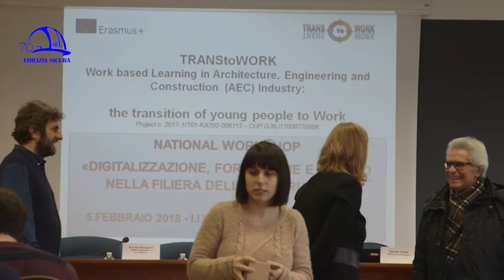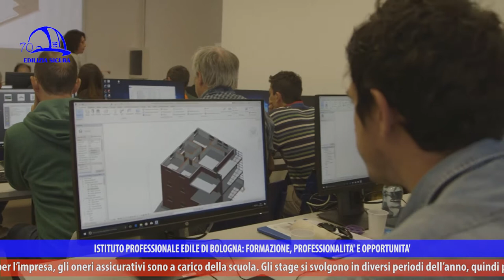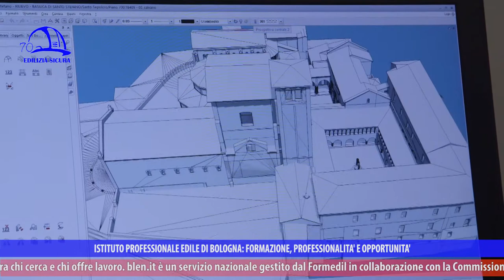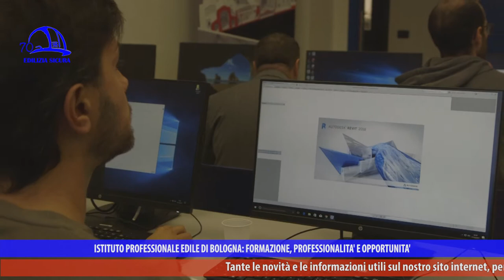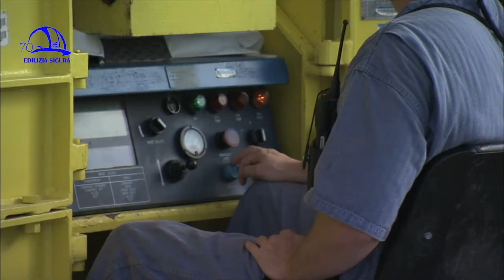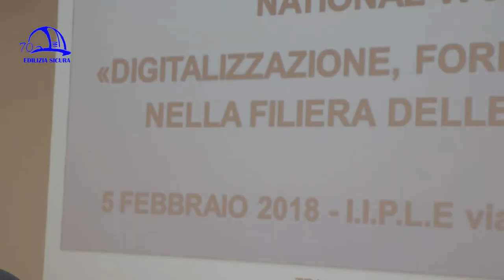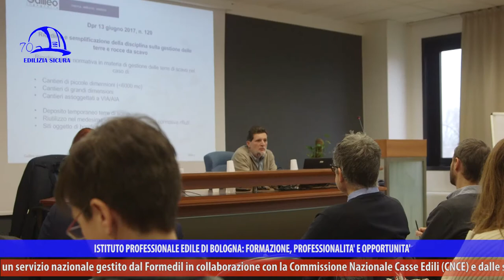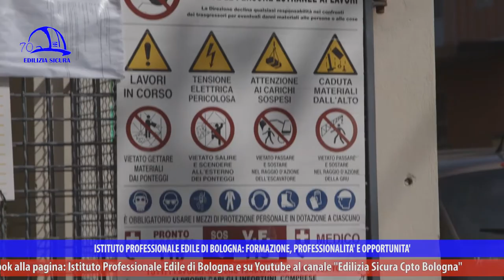Edilizia Sicura 360° p12 "TECNOLOGIA AMBIENTE E SICUREZZA"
“Tecnologia, ambiente e sicurezza” è il titolo della puntata 12 della trasmissione “Edilizia Sicura-Il mondo dell’edilizia a 360°”, stagione 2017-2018, in onda a febbraio 2018 su NettunoTv canale 99 del digitale terrestre, DI.TV canale 90, DI.TV/Tele1 canale 92, LepidaTV canale 29 e 59 e su YouTube (Edilizia Sicura-Cpto Bologna).
Tutti gli operatori del settore delle costruzioni, dai professionisti iscritti agli Albo ai tecnici di cantiere, devono essere formati e aggiornati, dalla tecnologia all’ambiente fino all’addestramento tecnico e all’utilizzo di macchinari e dispositivi di protezione, per lavorare sempre in totale sicurezza.
Formazione e innovazione tecnologica sono strettamente correlate, soprattutto come opportunità per uscire dalla crisi economica. Il settore edile sta cambiando e richiede a sua volta adattamenti e mutamenti, soprattutto in un’ottica di nuove sfide quali rigenerazione, riqualificazione e messa in sicurezza dal punto di vista sismico e dell’emergenza idrogeologica degli edifici esistenti.
L’Istituto professionale edile organizza spesso convegni e seminari per approfondire proprio gli aspetti cruciali che segnano l’avanzare dei tempi e della tecnologia e promuove progetti e iniziative di formazione. L’Iiple è in prima linea su formazione, sicurezza e innovazione (BIM Academy e corsi di inglese) ed è un’eccellenza nazionale per i suoi investimenti per il futuro.
Partiamo dal progetto europeo “Trans to Work”, nell’ambito Erasmus Plus, di cui l’Iiple è capofila in collaborazione con l’Istituto Ricerche economiche e sociali dell’Emilia-Romagna: la digitalizzazione rappresenta la soluzione per accrescere e migliorare il lavoro, dalla fase preparatoria all’esecuzione. L’obiettivo è creare sviluppo e occupazione, agevolando la collaborazione tra imprese, operatori della formazione professionale (scuole edili e Formedi), sindacati e associazioni e promuovendo la cultura della sicurezza.
Digitalizzazione significa progettare attraverso una tecnologia che migliori la qualità del lavoro e del costruito. Si vanno perciò delineando anche nuove figure professionali che rappresenteranno un plusvalore per conoscenza e fabbricazione nella filiera della produzione edilizia. Tra le nuove tecnologie, il BIM (Building information modelling) è il prototipo digitale della costruzione, aiuta a risolvere problemi ancora prima di arrivare in cantiere e, successivamente, anche nelle fasi di manutenzione e gestione della struttura. Altri strumenti innovativi sono ad esempio le rilevazioni avanzate per la conoscenza del costruito e i sistemi digitali che permettono di visualizzare un buon numero di informazioni dell’edificio (realtà aumentata e realtà virtuale).
Per superare la crisi servono pertanto figure professionali nuove che diano impulso al settore del futuro: non meno posti di lavoro, quindi, ma posti di lavoro con competenze diverse che il mercato richiederà.
Arriviamo poi a un secondo seminario, dove si illustrano la necessità di gestire rocce e terre di scavo nei cantieri (dai più piccoli ai più grandi), le novità normative in vigore dall’ottobre 2017 (Regolamento unico) e le responsabilità dei tecnici, oltre ai requisiti per diventare tecnico ambientale e la formazione continua per mantenere l’idoneità. I responsabili tecnici ambientali sono figure basilari per le imprese del settore e viene loro richiesta una preparazione teorica e pratica, con esperienza professionale maturata negli scavi e vaste conoscenze che spaziano dall’ambiente alla sicurezza in cantiere fino al trasporto di terre e rocce, con un’attenzione al riutilizzo di terre pulite (dopo adeguata campionatura e attenta analisi per accertare che non siano contaminate) per non sottrarle all’ambiente.
All’interno della sua rubrica “Le pillole di Gas” l’architetto Gazmend Llanaj risponde alla domanda “Cosa sono i pannelli X-Lam e dove vengono utilizzati?”.
Gli intervistati di questa puntata sono Mauro Vignoli (Presidente IIPLE Bologna), Maurizio Maurizzi (Segretario generale FILLEA CGIL Emilia-Romagna), Simone Garagnani (Scuola di Ingegneria e Architettura UNIBO), Daniela Ferri (Ricercatrice IRES Emilia-Romagna), Stefano Betti (Presidente ANCE Emilia-Romagna), Antonio Mazza (Presidente FORMEDIL Emilia-Romagna), Emiliano Bergonzoni (Funzionario Albo gestori ambientali), Alessandro Michelini (Direttore tecnico Galileo Ingegneria).
“Edilizia Sicura” è a cura di Iiple e parla di sicurezza sul lavoro, efficientamento sismico ed energetico, sostenibilità, ambiente, infortuni e prevenzione, malattie professionali, nuove tecnologie, aggiornamento sui temi relativi al lavoro edile, formazione.
In ogni puntata si approfondiscono uno o più argomenti, con interviste, focus sul mondo delle costruzioni e sulle molteplici attività dell’Istituto professionale edile, presente sul territorio della Città Metropolitana di Bologna da oltre 70 anni